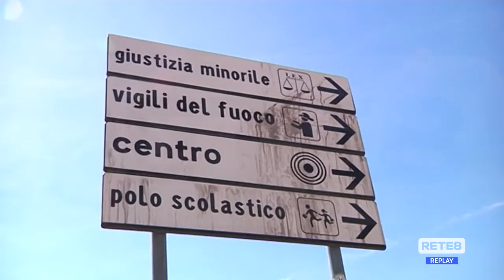L’Aquila - "Non più auto nei cortili scolastici"